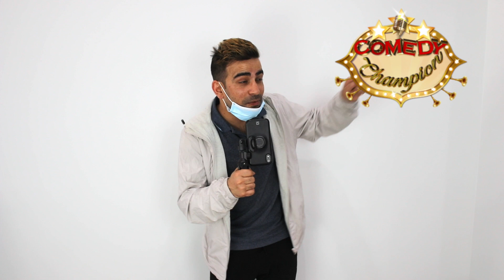Comedy Champion Season 2 - Virtual Audition (Australia) Madan Koirala "Golden Key Winner" Parody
Comedy Champion Season 2 - Virtual Audition Madan Koirala from Australia

This video is made for fun purposes only. Please do not get offended. Best wishes for Comedy Champion Season 2 team. Thank you for bringing smile in the face of the people.